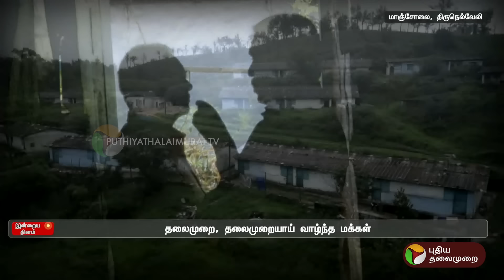பசுமை நிறைந்த நினைவுகளே..! பிரியாவிடைக்கு காத்திருக்கும் மாஞ்சோலை..! | Manjolai | PTT